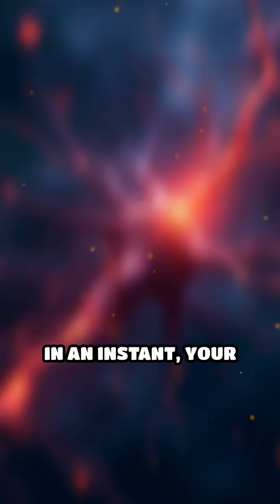What If Light Speed Doubled Overnight?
Imagine a universe where light travels twice as fast!